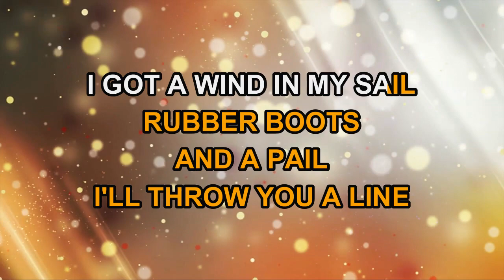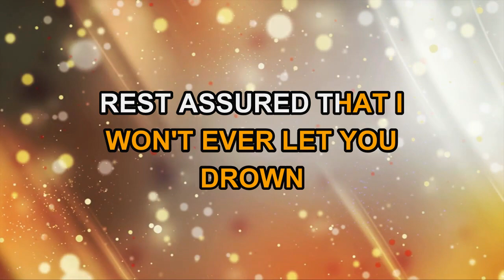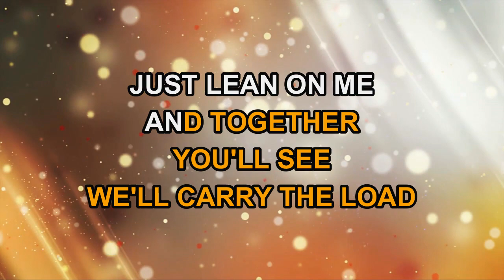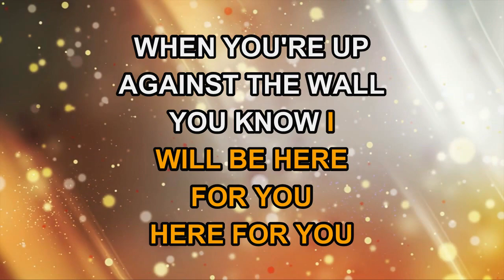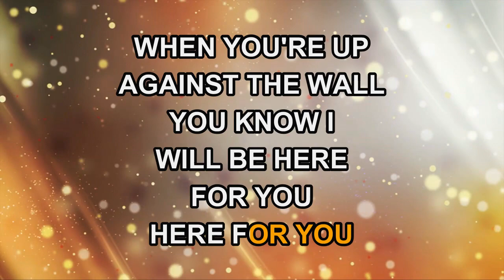Michael W. Smith - For You (Karaoke)